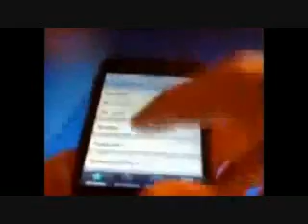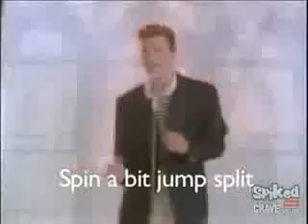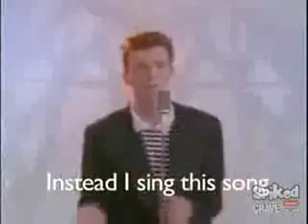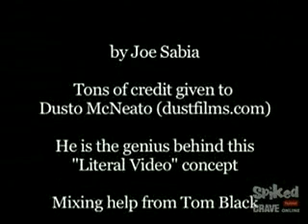iPod Touch 2G Jailbreak Dev Team Demo and Tutorial(unofficial)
There is no untethered iPod Touch 2G Jailbreak yet, keep waiting. Check the iPhone Dev Blog for updates on the jailbreak